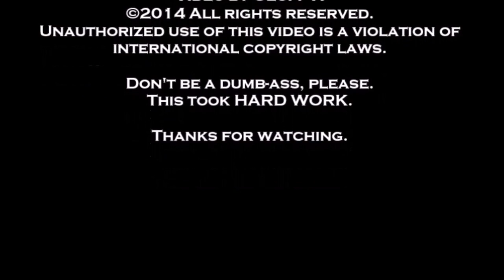Candy XXX (HD)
Candy XXX- Chicago Benefit for Vita DeVoid- LiveWire Lounge- Chicago- February 28, 2014- Sanjula Vamana is the MC- PLEASE DO NOT TRY THIS ANYWHERE